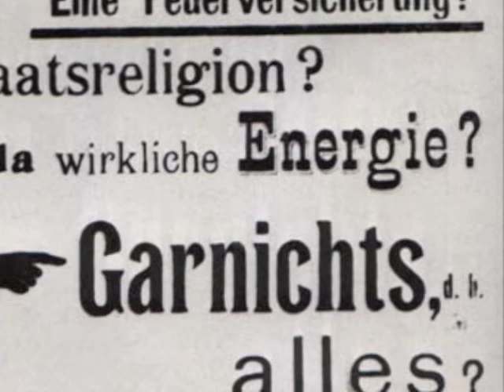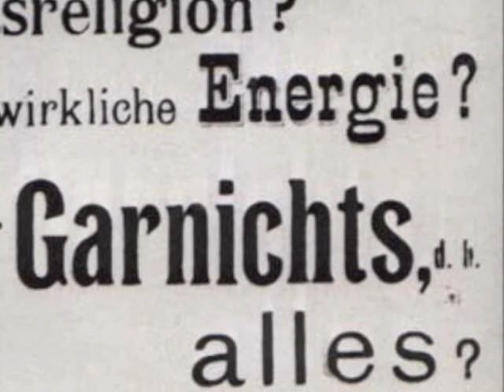Reading: Deconstructing Installation Art.m4v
Reading of "Deconstructing Installation Art" by Graham Coulter Smith. This reading touches upon participatory art and, more generally, relational aesthetics. By looking at works by artists Tiravanjia and Angela Bulloch, as well as the legacy of Dada and Duchamp, the present text tries to define the challenge of "bringing art into life".